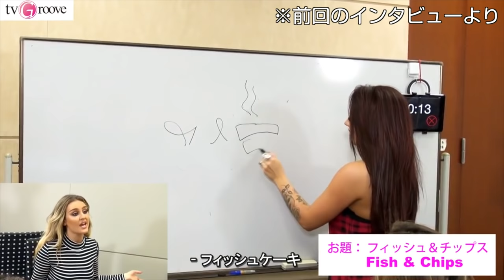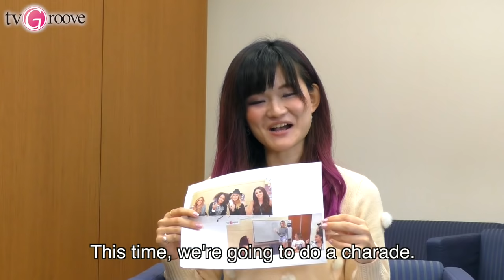LITTLE MIX Plays Charade and It's HILARIOUS! リトル・ミックスが爆笑ジェスチャーゲームに挑戦！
人気オーディション番組「Ｘファクター」の第８シーズンで優勝した、イギリス出身のガールズグループ「リトル・ミックス」が、最新アルバム「ゲット・ウィアード」のプロモーションのために来日を果たしました！ＴＶグルーヴは、彼女たちに単独インタビューを実施しましたが、その際にゲームにも挑戦してもらいました♪

「リトル・ミックス」には過去２度のインタビューで、スマホケースづくりとお絵かきゲームに挑戦してもらいましたが、今回挑戦してもらったのはジェスチャーゲーム。メンバーたちは「大好きなゲーム」だと大はしゃぎ！対戦中は、真剣ながらも笑いの絶えない楽しいひと時となりました♪

Little Mix came to Japan to promote their latest album Get Weird. TVGroove interviewed them and asked them to play Charade! They seemed sooo much fun and it's so hilarious!